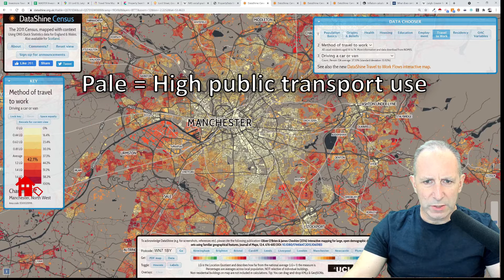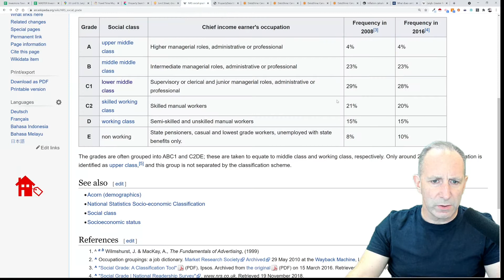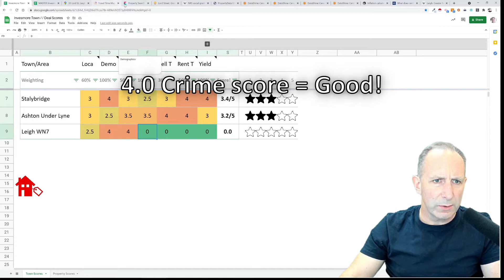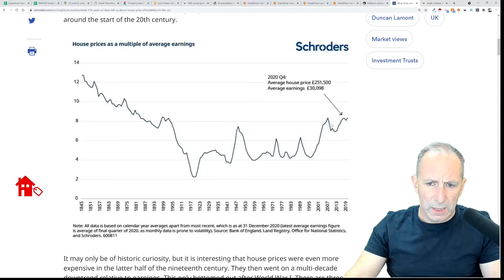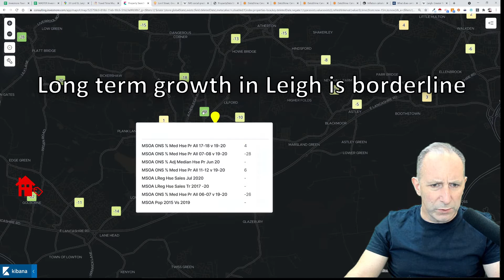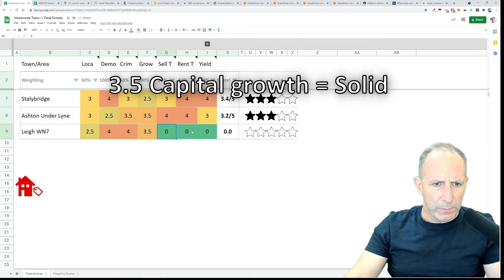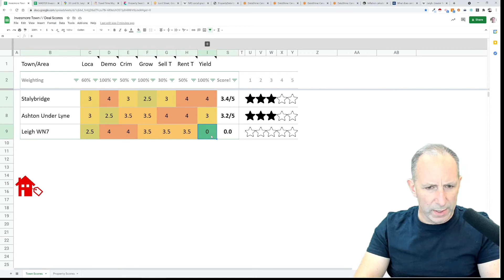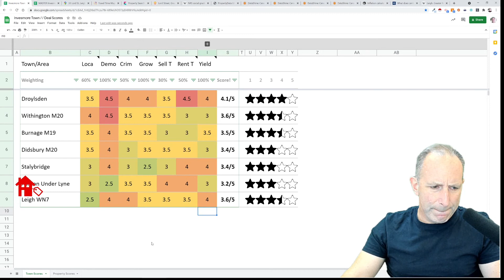Buy to let area review Leigh WN7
This is a review of Leigh, an area west of Manchester, which scores very well on the Invesmore buy to let scoring system. This town was featured on ITV as one of the areas with the fastest capital growth and hottest markets in the UK.

0:00 Intro
0:27 Location
3:43 Demographics
6:37 Crime
8:30 Capital growth
18:05 Time to rent & sell
16:28 Yield
19:15 Final round up